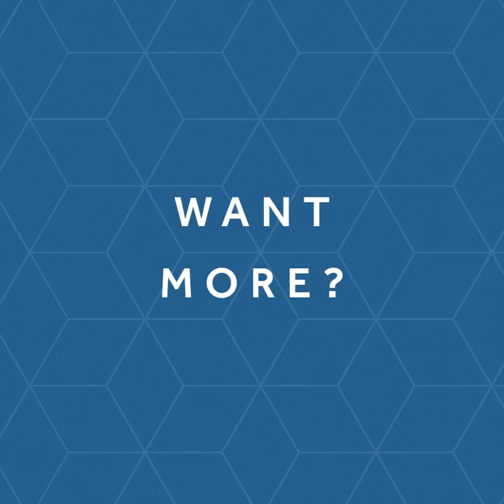Wine & Dine September 2017 - Singapore's Top Restaurants 2017/2018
This issue, we shine the spotlight on award winners in Singapore's Top Restaurants 2017/2018. This is a guide that the magazine puts together annually, reviewing over 300 restaurants in Singapore for their food, wine, service and ambience.

This year’s edition is a little more special. We’ve revamped the look and feel of the publication and brought it Apart from the soft-copy guide, expect to find latest news articles and videos on the restaurants featured.

But first, start getting to know these award-winning chefs and establishments through our September issue stories. In ‘On the Shoulders of Giants’, read about pioneer restaurants that helped to build the restaurant industry; in ‘Three Stars on a Plate’, drool over iconic dishes from our seven three-star restaurants; in ‘Early Risers’, 10 chefs below 35 talk about their growing pains, achievements and dreams; in ‘10 New Restaurants to Watch’, get a sneak peek on new entrants to the scene; and ‘In Sorting the Grapes,’ hear how restaurants and sommeliers shape a good wine list.

CREDITS:
Editing: Pearl Lim